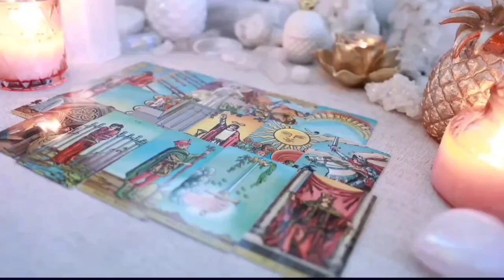VIRGO 💫TOMORROW HOLDS AN UNEXPECTED TURN THAT WILL ALTER YOUR FUTURE 🚀TAROT TODAY